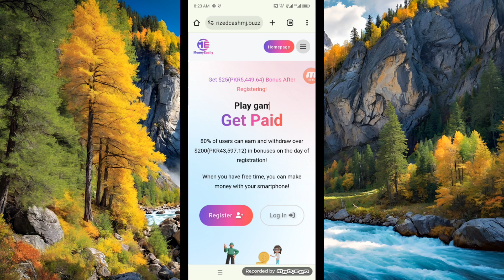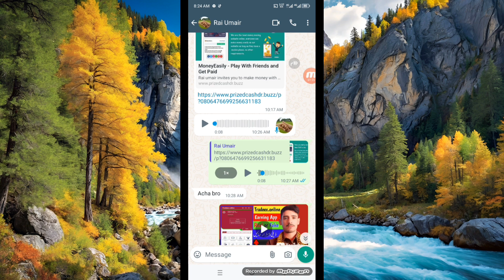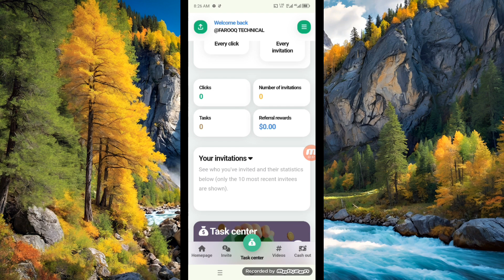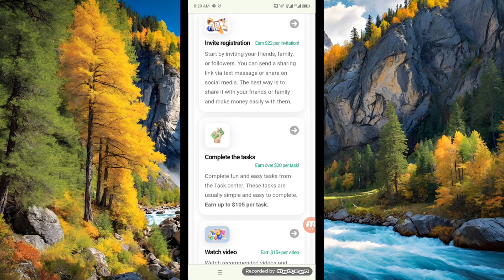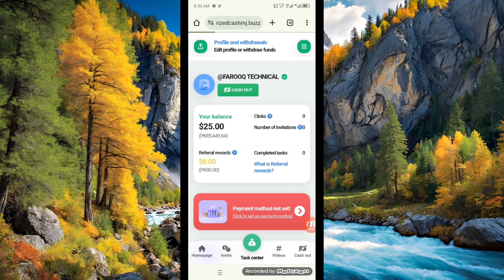Money easily website real or fake | New Earning website | Money easily website Withdrawal Kaise Kare